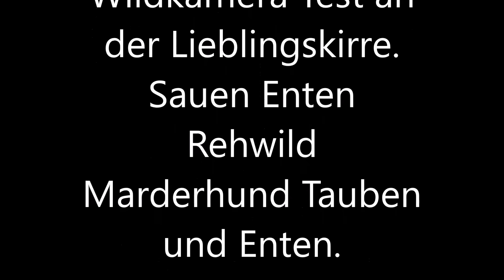Sauen, Wildkamera Test .Lieblingskirre Sauen. Polowanie .